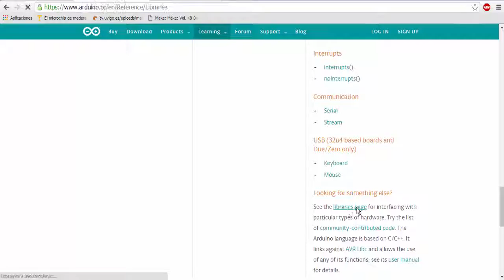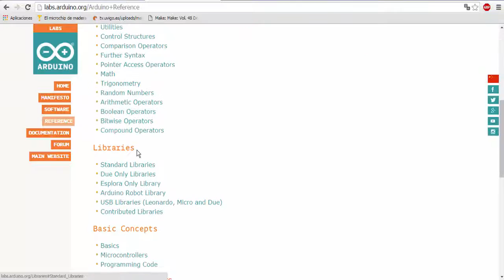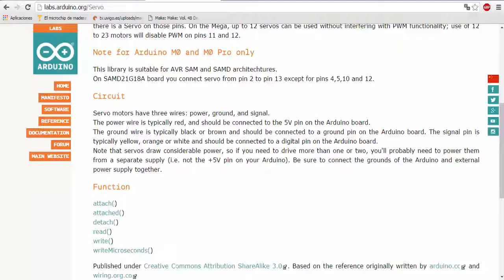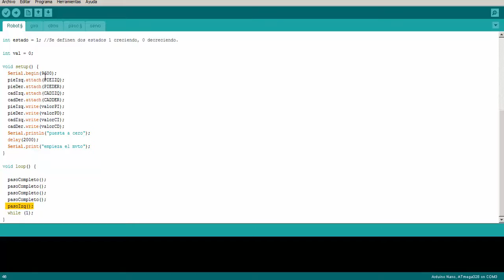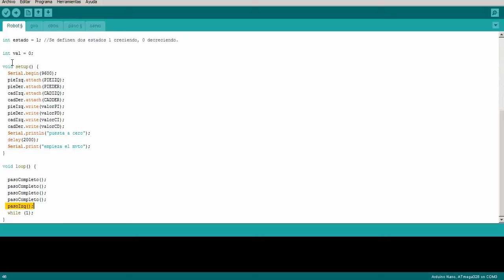Curso Completo Arduino - Lección 13 - Servos con Bipebot - Ardugeek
En esta lección vamos a aprender que es un servo, como conectarlo y como utilizarlo. Y para ello vamos a utilizar bipebot, un robot bípedo de bajo coste. Puedes descargarte los planos desde